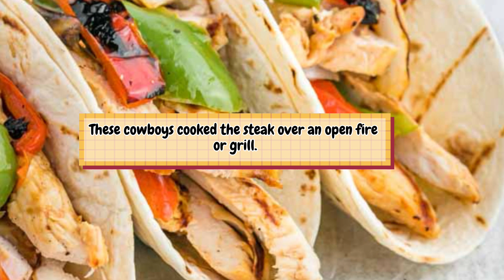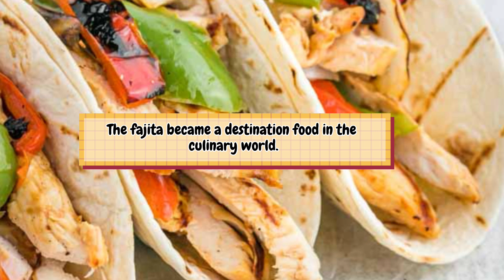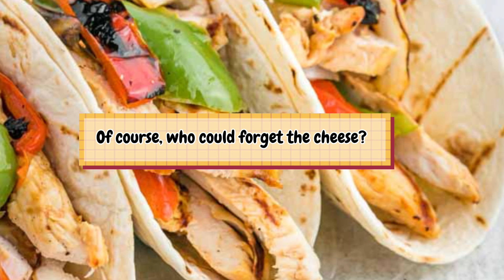National Fajita Day | Bringing The Fiesta With Fajitas | Warning: Fajita Cravings Ahead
Celebrate the authentic taste of the Southwest with the fiesta of flavor known as the fajita.